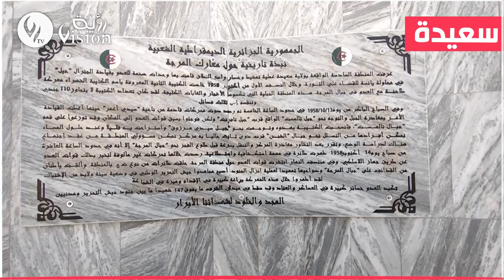إحياء الذكرى 64 لمعركة المرجة بحضور الأسرة الثورية